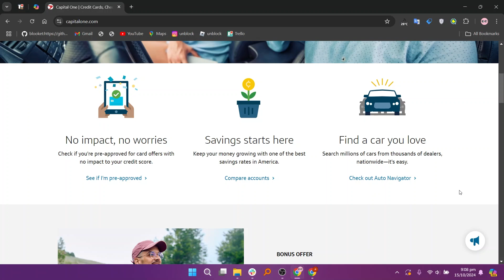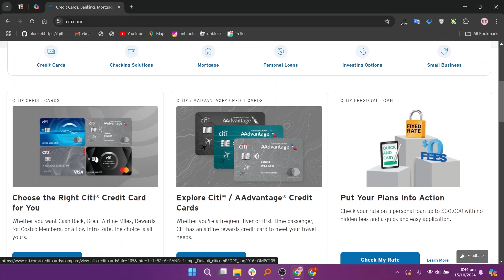Citibank vs Capital One (2025) | Which One is Better?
In this video I'll compare Citibank vs Capital One.